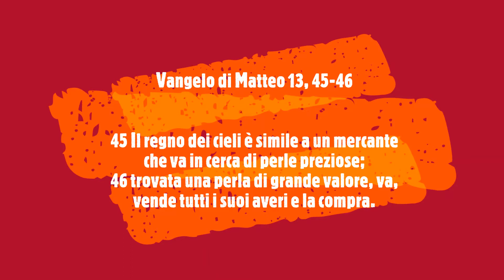LE PARABOLE DEL REGNO DI DIO: LA PERLA PREZIOSA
Il Regno di Dio è più prezioso di una perla di inestimabile valore. Per esso si deve vendere ogni bene, cioè impegnarsi ogni giorno nella pratica del bene e delle opere di misericordia.